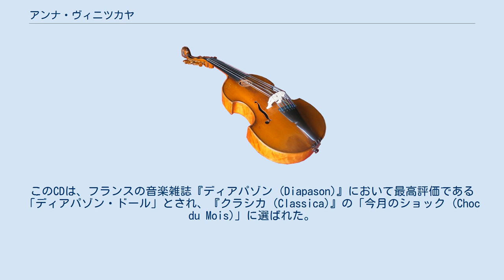アンナ・ヴィニツカヤ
アンナ・バレリエフナ・ヴィニツカヤ（Anna Valeryevna Vinnitskaya、ドイツ語: Anna Walerjewna Winnizkaja、ロシア語: Анна Валерьевна Винницкая、1983年8月4日 - ）は、ロシア出身のピアニスト、2007年のエリザベート王妃国際音楽コンクール・ピアノ部門優勝者。
 1983年、ノヴォロシースクの音楽家の家庭に生まれた。
6歳から音楽を学びはじめ、9歳で最初のソロ・コンサートを開いた。
12歳のとき、モスクワで開かれた子供のための音楽コンクールで優勝した。
 1995年、ヴィニツカヤは家族とともにロストフ・ナ・ドヌに移り住み、彼女はラフマニノフ記念国立ロストフ音楽院に入学し、セルゲイ・イヴァノヴィッチ・オシペンコに師事した。
師であるオシペンコは、教え子を偉大な音楽家に育てようと大変な労力をかけて音の響きについて彼女を指導したといい、彼女が育ったことで師は生涯満足するに違いない、とヴィニツカヤ自身がインタビューで語っている。
外国人の教授は、オシペンコほど学生に思いやりを持っていない、とも彼女は述べている。
オシペンコは常々、音楽はインスピレーションを与えるものでなければならないのだから、音楽家の役割は聴衆に何かを伝えることであり、音と音の間を滑らかに行き来する技を見せることではない、と言っていたという。
 1999年から2000年にかけて、イタリアでいくつかの国際音楽コンクールに参加して入賞したヴィニツカヤは、さらに技量を磨くためハンブルク音楽演劇大学でラルフ・ナットケンパー (Ralf Nattkemper) に師事し、次いでエフゲニヤ・コロレワ (Евгения Королева) に師事した。
 2007年のエリザベート王妃国際音楽コンクール・ピアノ部門で優勝したヴィニツカヤは、世界的な名声を得て、同世代のピアニストたちの中で最も輝くひとりとなった。
さらに、2008年のシュレースヴィヒ＝ホルシュタイン音楽祭では、レナード・バーンスタイン賞を受賞し、評価を確立した。
2008年9月にワシントンD.C.のジョン・F・ケネディ・センターのテラス・シアターで、北アメリカでのデビューを飾った際、『ワシントン・ポスト』紙は、「ヴィニツカヤは鍵盤に向かう雌獅子だ (Vinnitskaya is a true lioness at the keyboard)」と評した。
2009年、彼女はハンブルク音楽演劇大学の教授職に招聘され、教職に就いた。
 アンナ・ヴィニツカヤのデビュー・アルバムは、2009年にフランスのレコードレーベルであるナイーブからリリースされ、セルゲイ・ラフマニノフ、ソフィア・グバイドゥーリナ、ニコライ・メトネル、セルゲイ・プロコフィエフの作曲作品が収録された。
このCDは、フランスの音楽雑誌『ディアパゾン (Diapason)』において最高評価である「ディアパゾン・ドール」とされ、『クラシカ (Classica)』の「今月のショック (Choc du Mois)」に選ばれた。
 また彼女は、ドイツの雑誌『ピアノニュース (Pianonews)』で今月のベスト・アルバムに選ばれ、その後、Modern Classical Awards にノミネートされた。
 ヴィニツカヤは、ヨーロッパ、アジア、アメリカで精力的にコンサートを開き、イスラエル・フィルハーモニー管弦楽団、ミュンヘン・フィルハーモニー管弦楽団、ロシア・ナショナル管弦楽団、ベルリン・コンツェルトハウス管弦楽団などの有名なオーケストラと共演した。
彼女の演奏は、巧みなフレージングと、磨かれた技術、発達した様式感覚において、特に優れたものである。
 2005年以来ロシアにおいて開催されているクレッシェンド音楽祭には、2011年の第7回に初めて参加した。